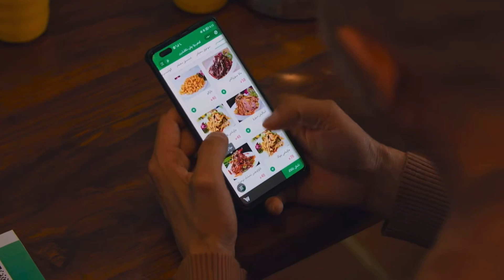دەلدۈرۈم يۇمۇرلىرى 15 سان Uyghur 2021 | Uyghur yumur | deldurumning